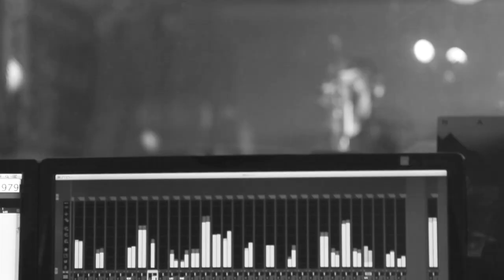Andris Ērglis - Vēstule no Parīzes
Mūzika - Jānis Strazds, teksts - Guntars Račs.
Ierakstā piedalījušies:
Andris Ērglis (vokāls, piebalsis, sitaminstrumenti),
Jānis Strazds (taustiņinstrumenti),
Māris Kupčs (ģitāras),
Aivars Meijers (bass).
Dziesma ierakstīta Egila Meža ierakstu studijā, 2014. gadā.
Video autors - Mikus Austers (Sense Media).